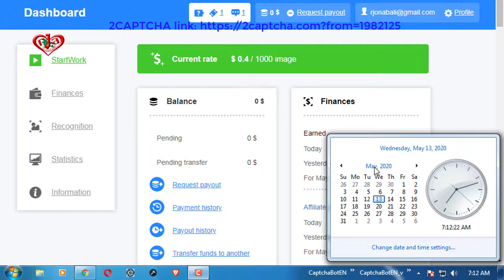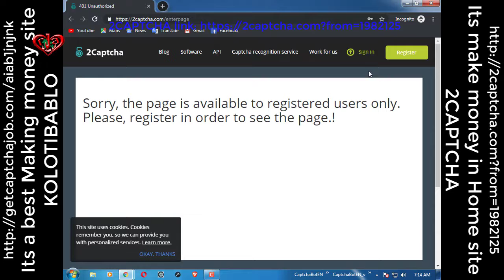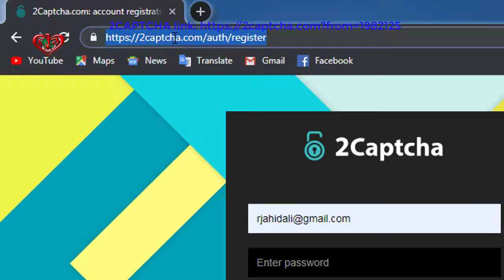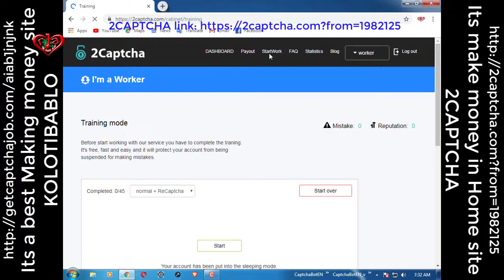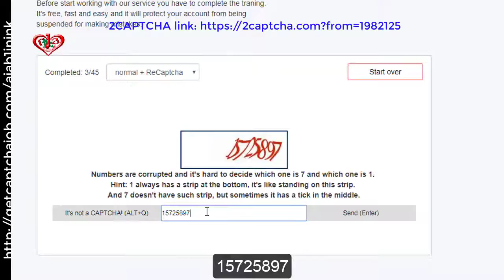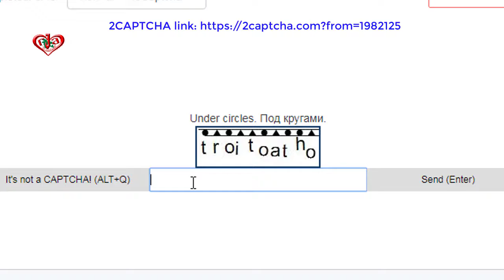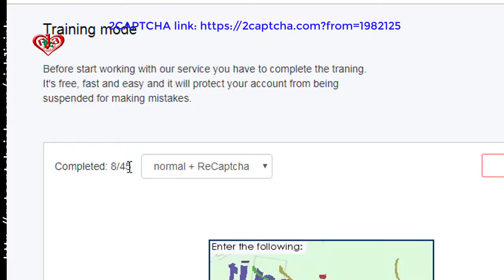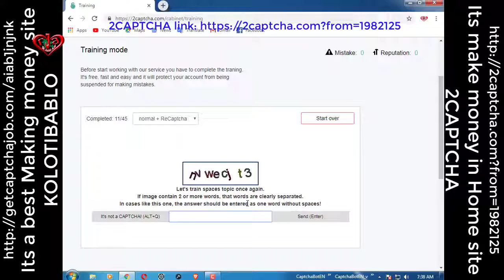Latest: 0/45 Captcha | 2captcha training mode or exam test | Update: May 13 2020 | Bangla: 1 part